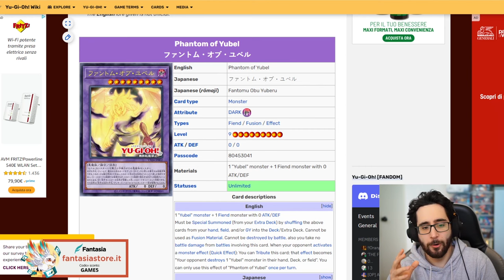[ITA] Come Giocare Yubel nel 2024! Effetti e Combo Tutorial! ( Post LEDE ) • Yu-Gi-Oh TCG